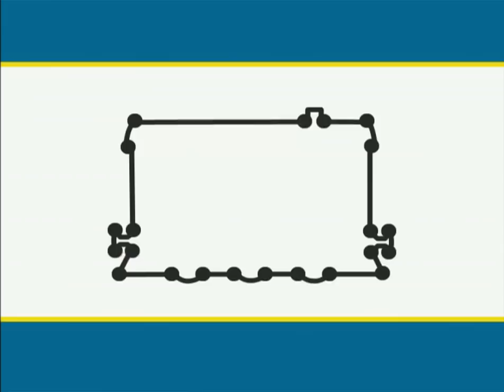Punto a Punto con Toby - Thomas & Friends Latinoamérica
Conecta los puntos para crear dibujos y verás una sorpresa al final. ¡Visítanos de nuevo cada jueves para ver nuevos videos!

Para escuchar más canciones de Thomas el tren, haga

Para mas diversión y juegos de Thomas y sus amigos visita